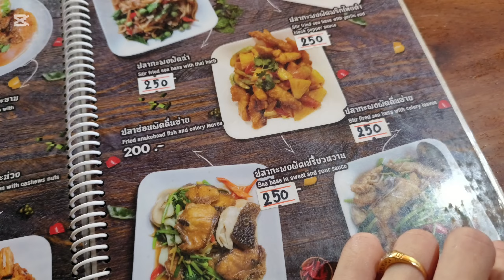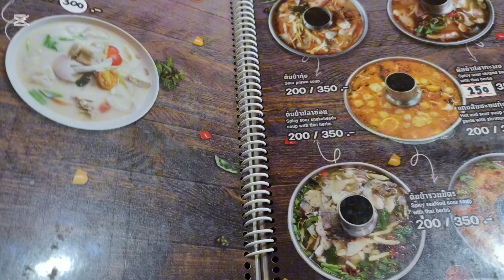ครัวกำปั่นร้านเด็ดเขาใหญ่ มิชลินไกด์ก็เลยอยากลอง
เป็นร้านอาหารเขาใหญ่ที่มีคนทำคลิปรีวิวเยอะ สไตล์บ้านๆ พลอยเลยตามรีวิวเขามา

ครัวกำปั่นเขาใหญ่ ร้านอาหาร ฝากท้องกลางวันก่อนเข้าที่พัก

ใครมาเขาใหญ่ แวะมาร้านนี้กันนะคะ รสชาติมีหลากหลาย ราคากลางๆ จ้า